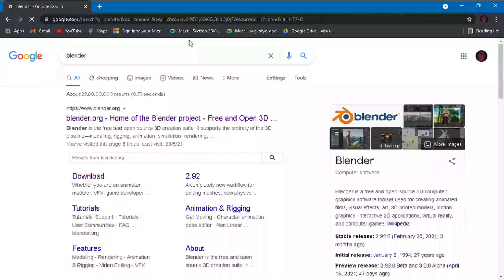INTRODUCTION TO BLENDER | S1 E1 | TUTORIAL SERIES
Hello everyone out there,
Blender is an Open source software and Free

If you want to learn and make 3D stuffs, animate characters and many more with Blender, welcome to Art Aproned.

This video marks the beginning of a new tutorial series. The forthcoming videos will be highly detailed and will be voiced by me.